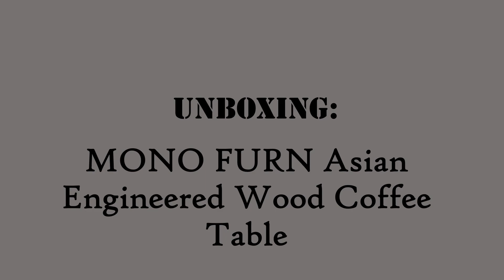MONO FURN Asian Engineered Wooden Coffee table at ₹2230/- from Amazon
Link for purchase: